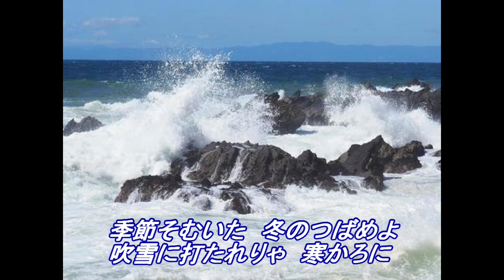越冬つばめ／森昌子（オリジナルカラオケ）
1983年8月21日発売
作詞：石原信一／作曲：篠原義彦／編曲：竜崎孝路